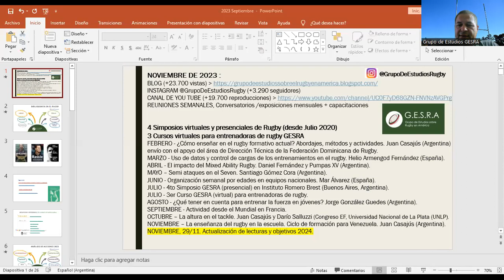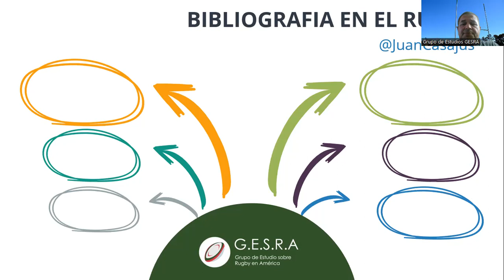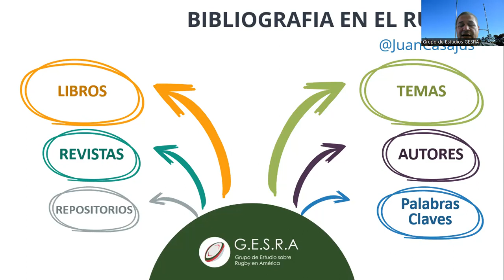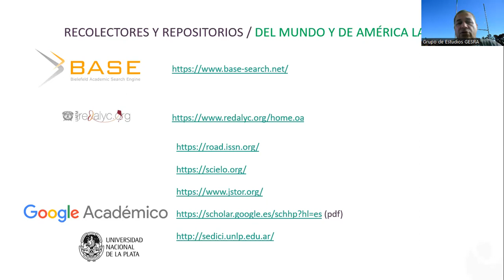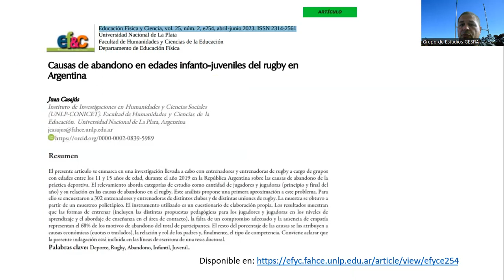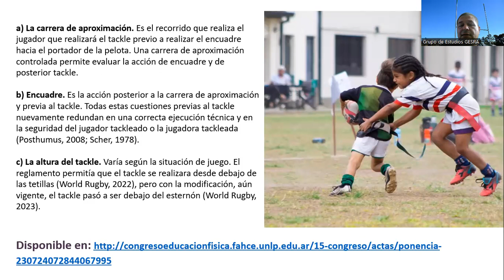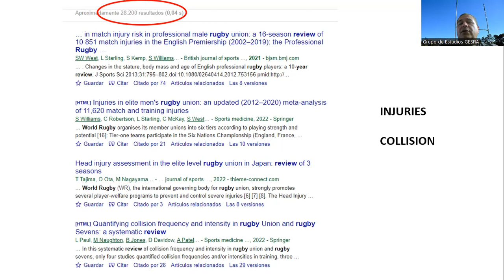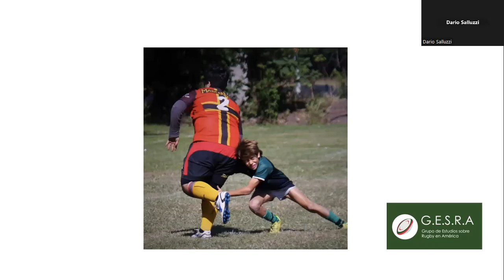Bibliografia sobre el Rugby - GESRA 291123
Más info sobre la exposición y otros trabajos de investigación en